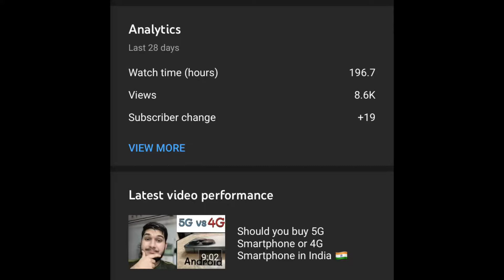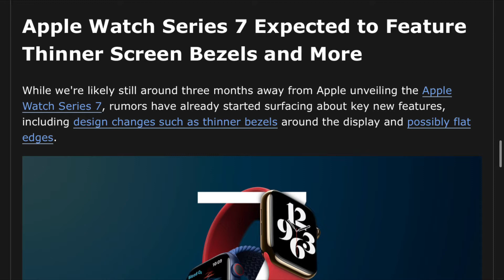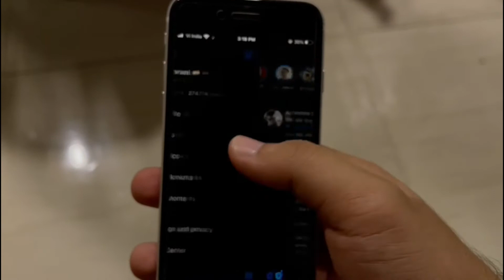Apple News Apple Watch Series 7 Big Display + M1X MacBook Pro + New YouTube Feature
Millstone 1.1